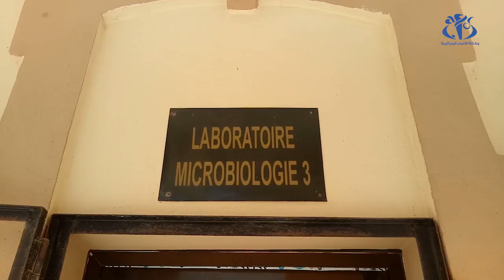مستغانم: تجهيز مخبر للكشف عن فيروس كورونا بجامعة عبد الحميد بن باديس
مستغانم (وأج) - تم بجامعة عبد الحميد بن باديس بمستغانم تجهيز مخبر للكشف عن فيروس كورونا، ويشرف على هذا المخبر فريق متخصص متكون من 3 أطباء و3 بيولوجيين، والذي بإمكانه في المرحلة الأولى القيام بـ 16 كشف يومي عن الفيروس .